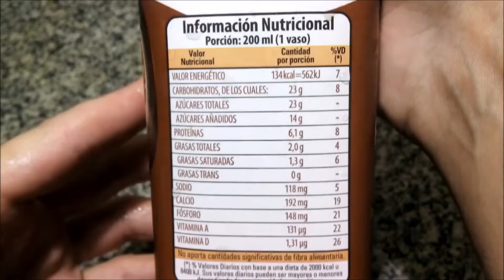Las Tres Niñas Leche Chocolatada - Leche Semidescremada con Cacao y Azúcar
Leche UAT chocolatada parcialmente descremada homogeneizada fortificada con vitaminas A y D - Libre de gluten. Sin T.A.C.C. Materia grasa: 1,0%. Contenido neto: 1L.
Elaborada por: L3N S.A. ( RNE 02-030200 SENASA B-I-04504 ); Chivilcoy, Provincia de Buenos Aires, Argentina.

Ingredientes: leche parcialmente descremada, azúcar, cacao en polvo, vitaminas A y D, ARO: aromatizante natural vainilla, EST: tripolifosfato de sodio (INS 451i), citrato de sodio (INS 331i), ESP: carragenina (INS 407). CONTIENE LECHE.

Información nutricional:
Porción: 200ml (1 vaso)
Valor energético: 134Kcal=562KJ (7% VD)
Carbohidratos: 23g (8% VD)
   Azúcares totales: 23g
   Azúcares añadidos: 14g
Proteínas: 6,1g (8% VD)
Grasas totales: 2,0g (4% VD)
   Grasas saturadas: 1,3g (6% VD)
   Grasas trans: 0g
Sodio: 118mg (5% VD)
Calcio: 192mg (19% VD)
Fósforo: 148mg (21% VD)
Vitamina A: 131µg (22% VD)
Vitamina D: 1,31µg (26% VD)

Opinión personal súper-subjetiva: ¡Riquísima! Buen sabor a cacao, adecuado dulzor, textura levemente espesa como es común en este tipo de productos. También es muy buena caliente (de hecho creo que me gustó aún más, pero puede haber influido que estuviera con mucho frío 😅). No noté diferencia en la consistencia (no me pareció que se volviera más espesa o líquida), aunque no la herví  ¡Me encantó!